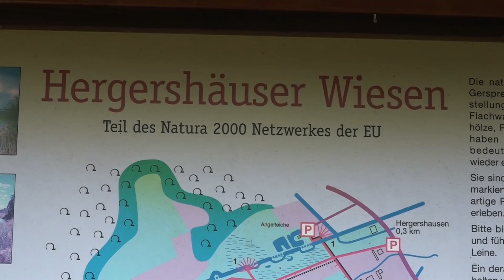GNAP Germany 2017 (Altheim)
Künstler erkunden die Natur und erschaffen dort flüchtige Werke mit vorgefundenem Material.
In den Hergershäuser Wiesen bei Altheim (Darmstadt-Dieburg).